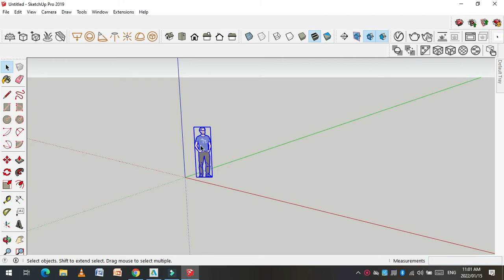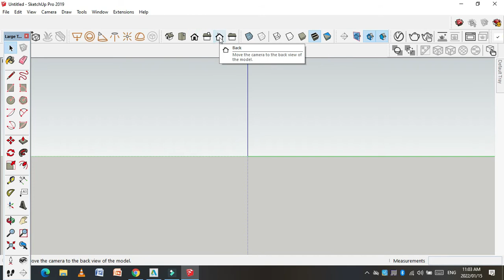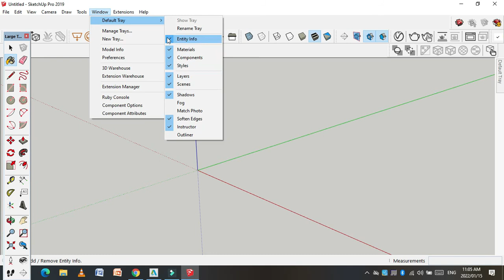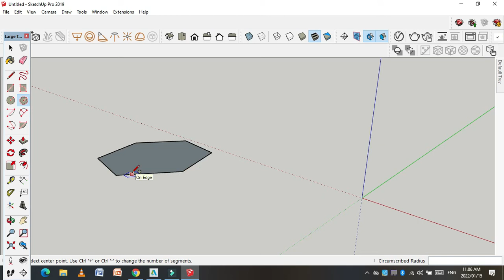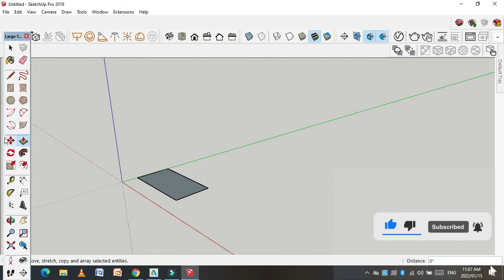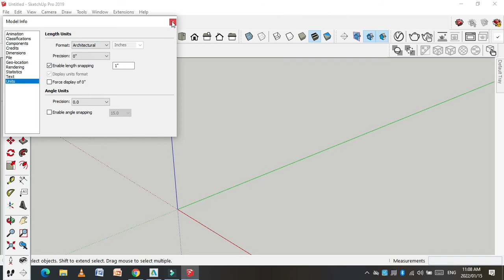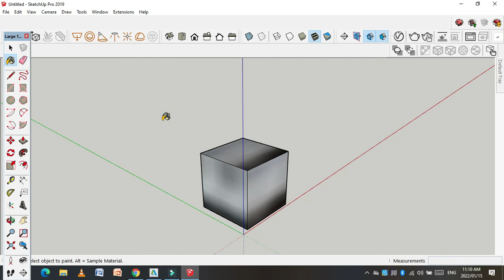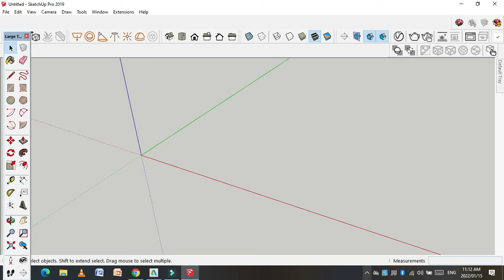Sketchup- Tutorial for beginners in 2022- Lesson 1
IN THIS VIDEO YOU WILL LEARN SKETCHUP FROM START.I HOPE YOU WILL LIKE THIS VIDEO.
 Sketchup- Tutorial for beginners in 2022- Lesson 1|| In Hindi || SRK STUDIO
Hello Viewers!